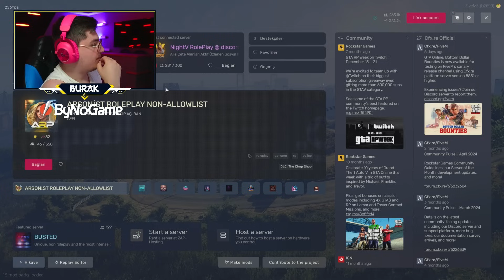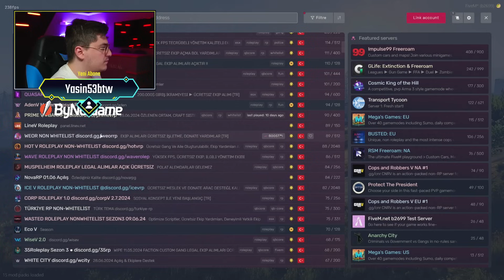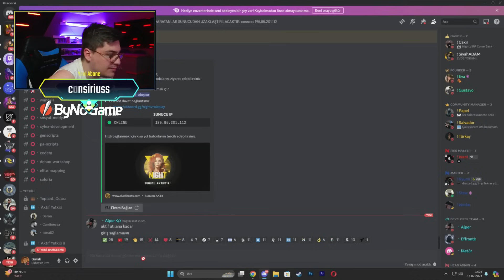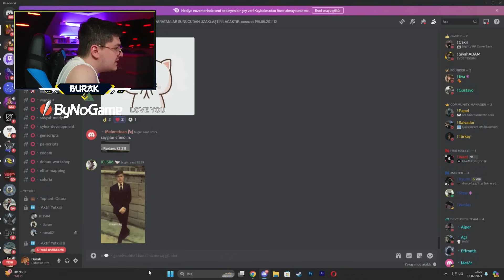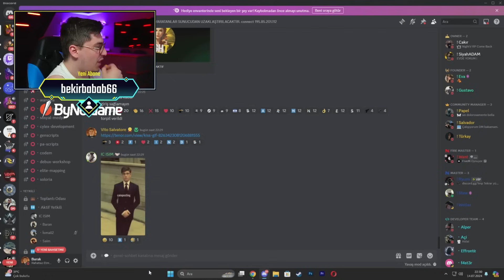Vito Salvatore - UZUN SOLUKLU YAYIN S9\#4 ( BELEDİYE BAŞKANI KİM OLACAK ? )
➤ Merhaba, Umarım Günün Güzel Geçer, Burası 𝗧𝘄𝗶𝘁𝗰𝗵 𝗗𝗜̇𝗬𝗔𝗥𝗜.

➤ Burada 𝗧𝗪𝗜̇𝗧𝗖𝗛/𝗞𝗜̇𝗖𝗞 Kesitlerini, Cliplerini Bulabilir, Kaçırdığınız 𝗖𝗮𝗻𝗹ı 𝗬𝗮𝘆ı𝗻 Tekrarlarına Ve Daha Fazlasına KANALIMIZDAN / OYNATMA LİSTELERİNDEN Erişebilirsiniz.

➤ * 𝗗𝗜̇𝗦𝗖𝗢𝗥𝗗 * a Gelerek Sizlerde 𝗞𝗜𝗭/𝗘𝗥𝗞𝗘𝗞 Oyun Arkadaşı PRE Bulabilir, ÇEKİLİŞ/ETKİNLİKLERİMİZE Katılaraka 𝗨̈𝗖𝗥𝗘𝗧𝗦𝗜̇𝗭 Hediyeler Kazanabilirsiniz.

➤ * 𝗢𝗬𝗡𝗔𝗧𝗠𝗔 𝗟𝗜̇𝗦𝗧𝗘𝗟𝗘𝗥𝗜̇𝗡𝗗𝗘𝗡 * İstediğiniz Sezonu Seçerek Kesintisiz İzleyebilirsiniz. Bütün SEZONLARI Bulabilirsiniz.

➤ * 𝗦𝗛𝗢𝗥𝗧𝗦 * Videolarımızdan Elraenn, Burak Oyunda, Rraene, Jahrein Gibi Kişilerin KOMİK MONTAJ Gibi Kısımlarını 1 DAKİKALIK Videolar Şeklinde Kanalımızdan İzleyebilirsiniz.

➤ YORUM YAPARAK AKLINIZA TAKILANI VEYA DÜŞÜNCENİZİ PAYLAŞARAK BENİMLE VE İZLEYİCİLER İLE ETKİLEŞİM HALİNDE OLABİLİRSİNİZ.

Diğer Kanallarımızı Ziyaret Ederek Sizlerde Hiç Bir Şeyi Kaçırmazsınız.